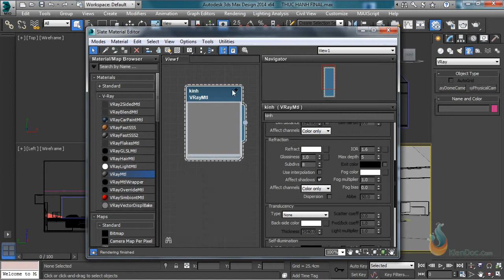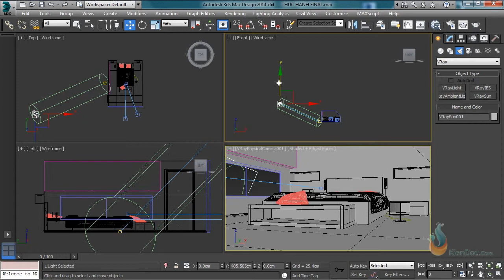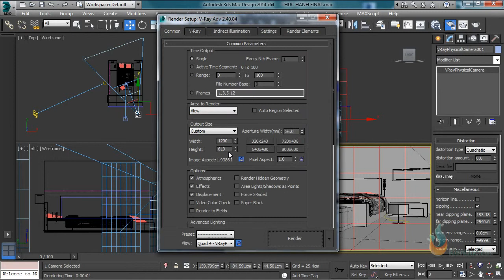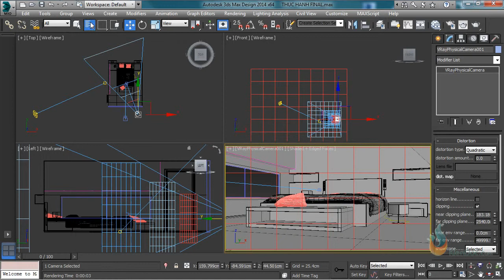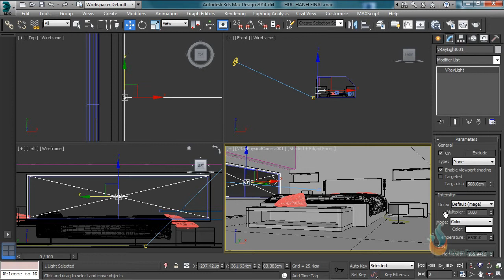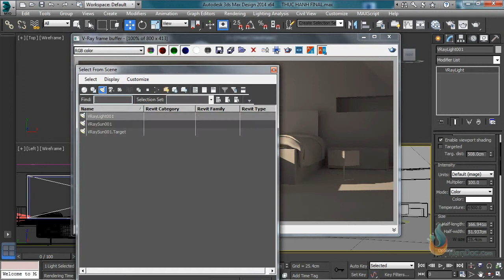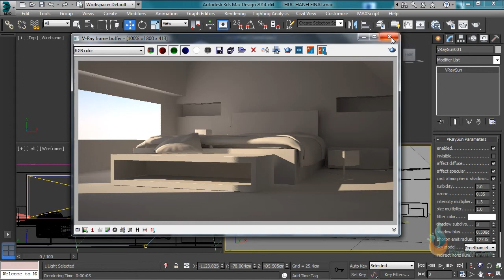1503Anh sang ngay voi Vraysun va Vraylight